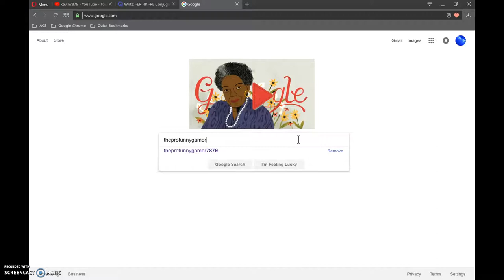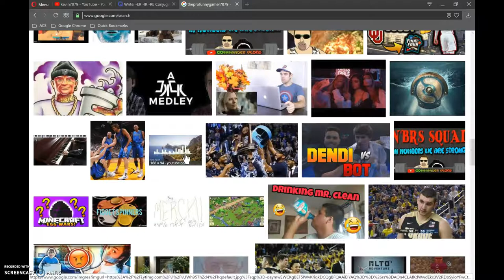GOOGLING OURSELVES | Ft. Kevin7879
I GOOGLE US...and find something unexpected.  Please don't mind my voice, it's the first time I've recorded with it.  And I sound pretty, well, odd on recording.  and btw i'm kevin